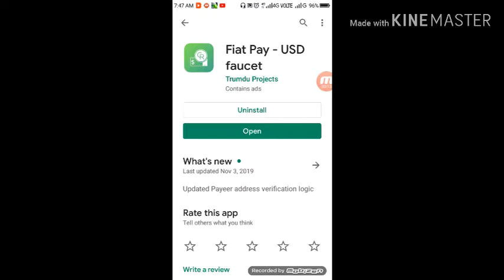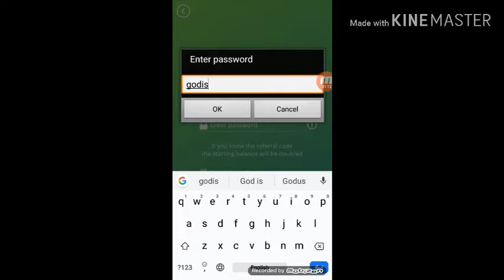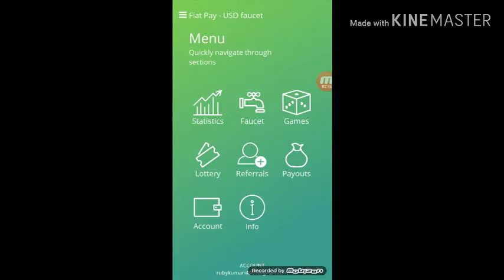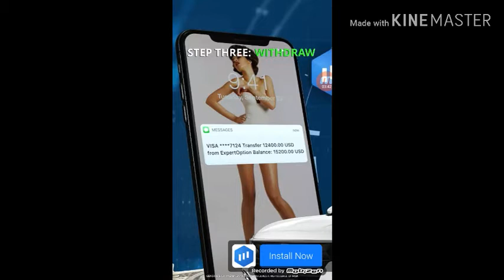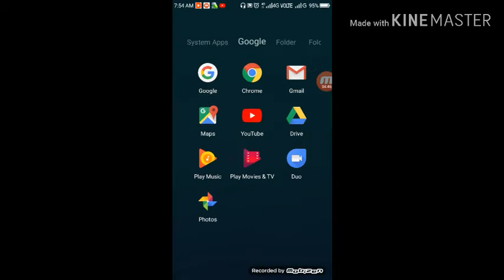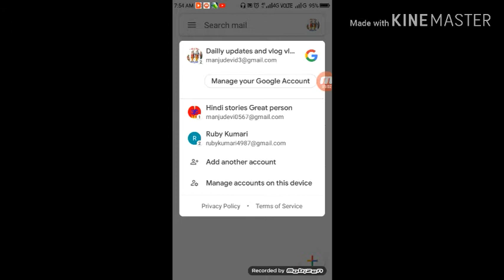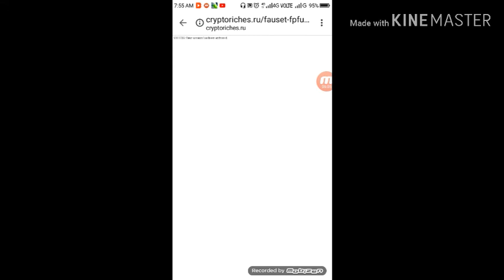Earn PayPal money#👍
Refer code.GYKA0 use this.